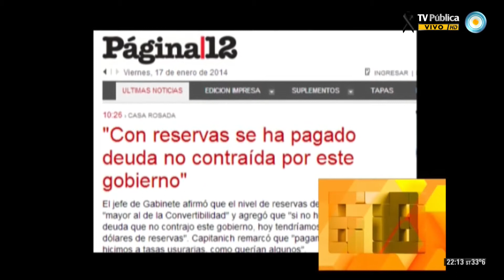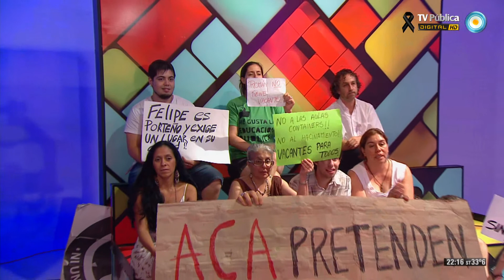678 - 17-01-14 (2 de 4)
A los 17 mil chicos sin escuela, Macri propone darles clases en containers; la desesperación de los medios hegemónicos por instalar miedo; la extorsión de Clarín y La Nación a la UIF; Operación Rservas: lo que los medios hegemónicos no te cuentan; y el musical en vivo de Laura Ros. Nos visitan Azul Abelleyro, madre damnificada por el sistema de vacantes en la Ciudad, y la cantante Laura Ros.